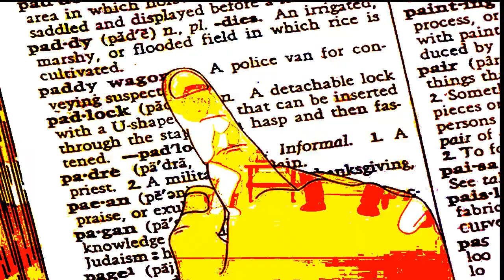YTP: A terrible idea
WHY WAS PAST ME SO STUPID!?